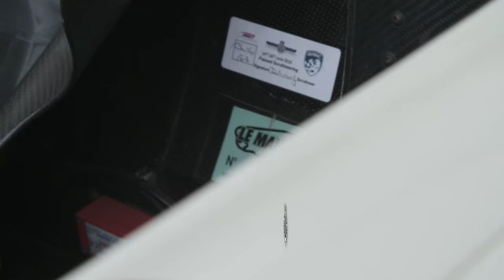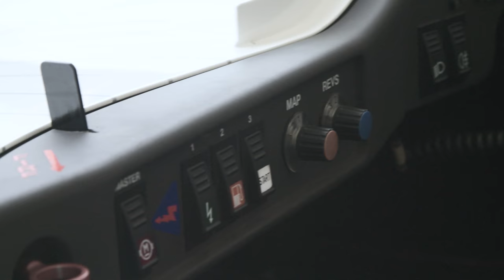BMW’s Le Mans Legend: The V12 LMR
We caught up with Le Mans winner Yannick Dalmas at Festival of Speed to discuss the iconic BMW V12 LMR he drove to victory in 1999. Designed and built by the Williams F1 team, this 6-litre V12 racer remains the only BMW to ever win Le Mans, and put on a brilliant display of speed for fans at FOS!